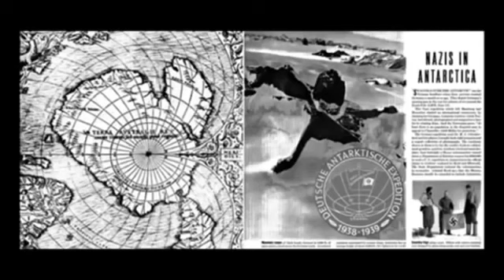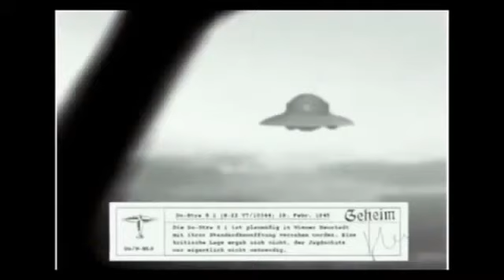Alien Sightings 2020 - Scary purpose of aliens coming to Earth